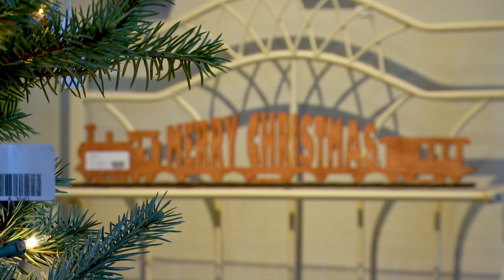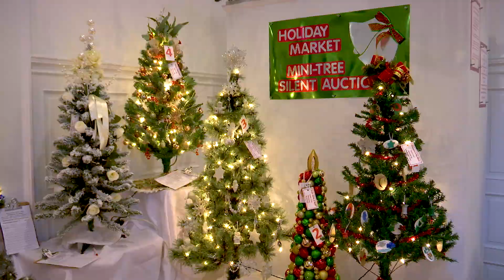Anton Art Center Holiday Market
Visit the Anton Art Center's annual Holiday Market, open November 16 – December 22, 2018. Shop for unique gifts and holiday decor by Michigan artists! The Holiday Market is the Art Center's largest juried indoor artist market.